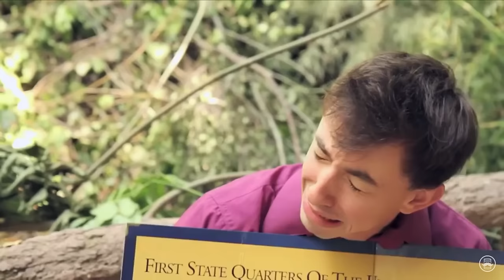Joey Richter roles ranked by how bi I am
Not including tv stuff, citizens of independence, choose our destiny, and animal characters. I know I left out more than that but it’s okay, he’s done a lot. Glad I didn’t try to do more TCB sketches. I think I should redo my Lauren and Robert rankings since they were rushed and I can add Black Friday.